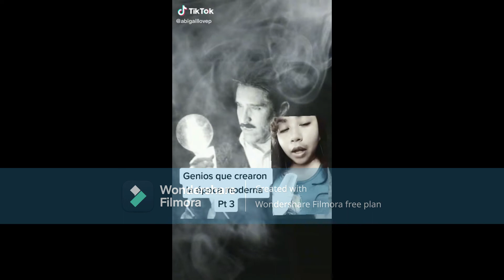genios que crearon mundo moderno